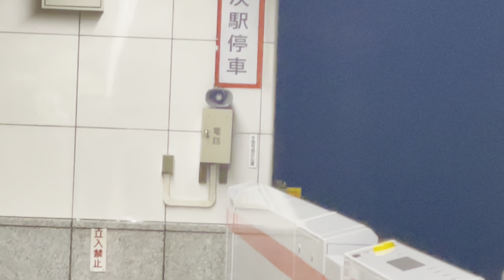【12-781F 馬込車両検修場出場回送（重検）】都営E5000形電気機関車E5001編成＋都営12-600形12-781編成（３次車）が静かに大門駅2番線を通過！（2499T）2024.5.2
珍しく同業者あり！お疲れ様でした！

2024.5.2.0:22